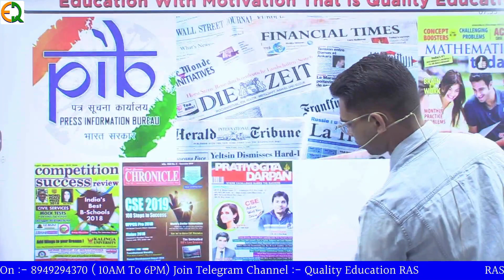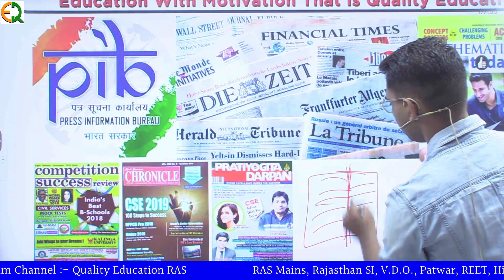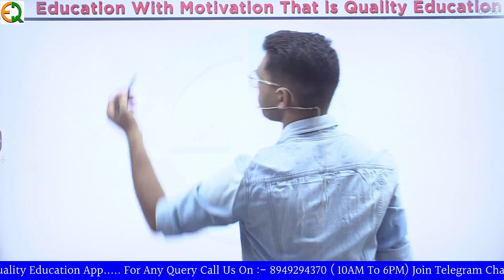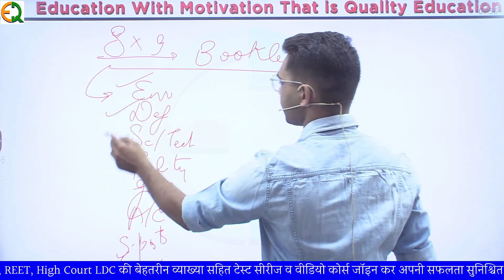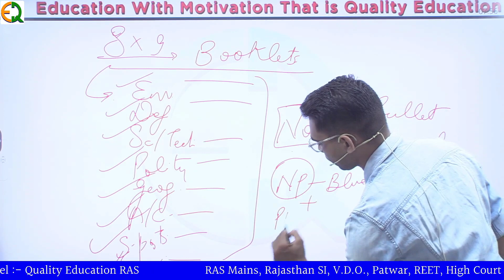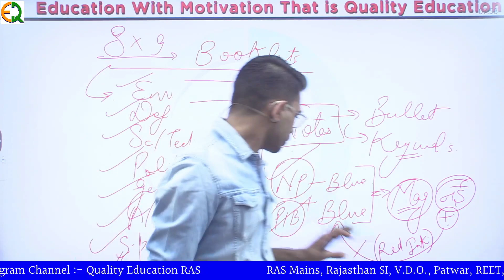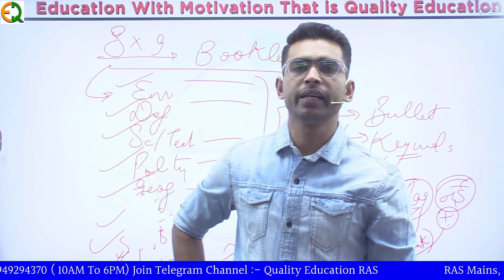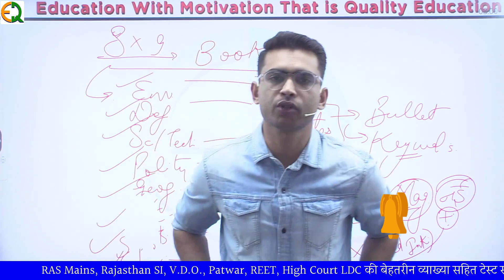CURRENT AFFAIRS | इसके अलावा कुछ नही पढ़ना है | Khushwant Sir | Quality Education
📚 Quality Education